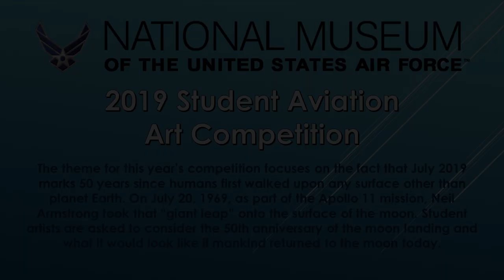Student Aviation Art Contest 2019 Winners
Here are this year's winners of the 36th Annual Student Aviation Art Competition! Student artists from around the country were asked to consider the 50th anniversary of the moon landing and what it would look like if mankind returned to the moon today. Special thanks to all participants!